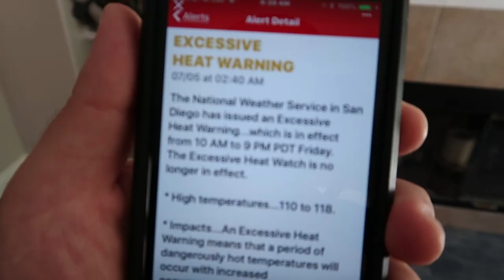SWIMMING!! We launch ROCKET COPTERS!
We have so much fun swimming in the pool, on a record breaking hot day!! Autumn learns how to swim, and we play with awesome ROCKET COPTERS!!! San Diego had such a massive heat wave this past week so what better way to escape the heat then TO GO SWIMMING?!?!